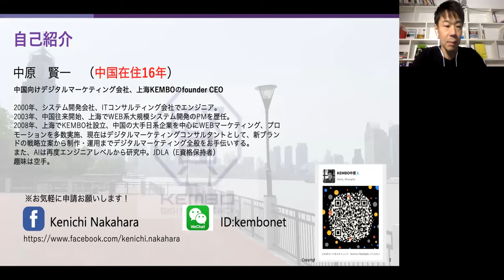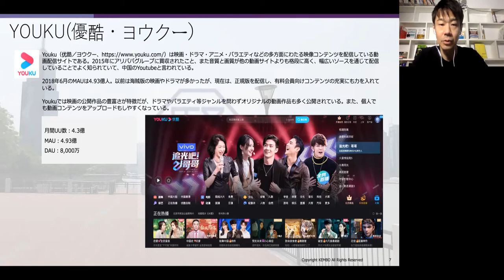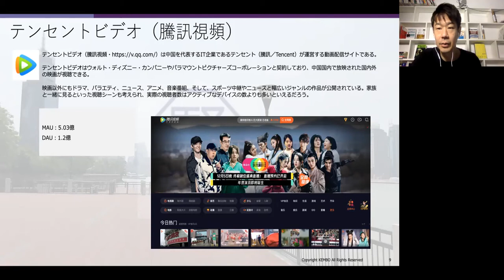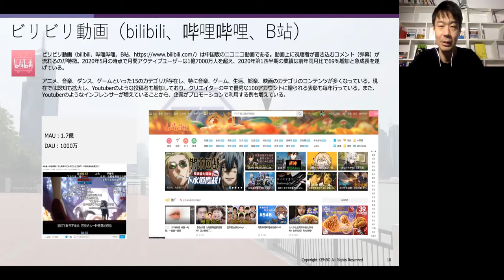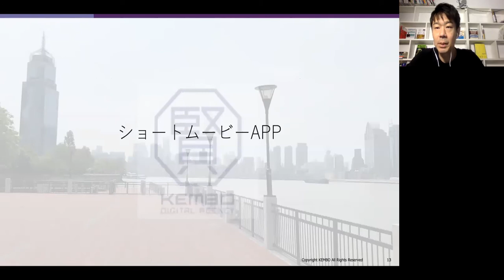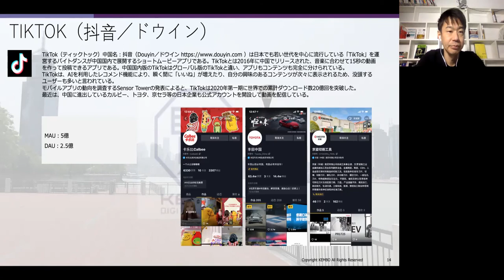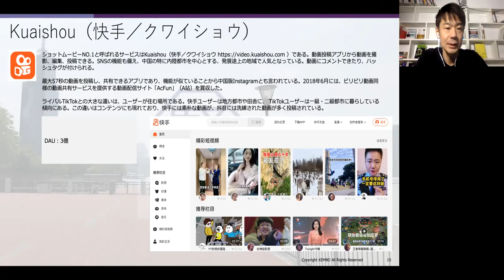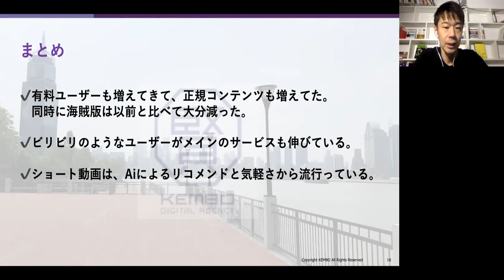今さら聞けない中国動画サイトまとめ2021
2008年創業の上海KEMBOスタッフがお届けする中国デジタルマーケティング虎の巻！
デジタルマーケティングネタから、たまには生活情報まで、「へぇ」を頂ける動画をお届けします。

 KEMBOでは中国におけるWEBプロモーション、WEBサイト制作、デジタル広告運営、SNS運用まで幅広くサービス展開しております。
詳細は以下よりご覧ください！

■KEMBO 成果をもたらすデジタルマーケティング